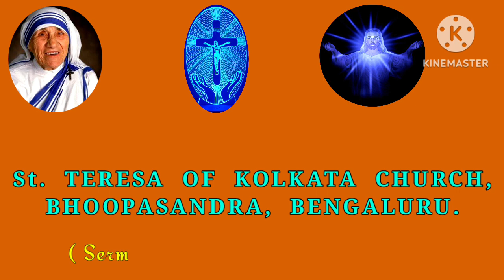THE LORD NEVER REJECTS ANYONE’S INVITATION// SERMON BY REV. Fr. AROKIA DASS G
SUNDAY HOLY MASS BY REV. Fr. AROKIA DASS G/ REV. Fr. UDAY KUMAR/ REV. Fr. LEO SEQUEIRA

                                     THE WAIK TO EMMAUS
Refer: Acts 2: 14.22-23/ 1Pet 1: 17-21/ Lk 24: 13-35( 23rd April 2023)

During the journey to Emmaus, Jesus patiently guided the two disciples "from hopelessness to celebration" and also intended to nourish the two disciples' faith to such an extent that they can see "his real presence in the breaking of the bread". They recognized him as Jesus, the risen Lord, and they remembered how their hearts had burned within them as they talked with him on the road. The objective of Emmaus is to inspire, challenge, and equip local church members for Christian action in their homes, churches, and places of work. Emmaus lifts up a way for our grace-filled life to be lived and shared with others.

                                    St. TERESA OF KOLKATA CHURCH, BENGALURU